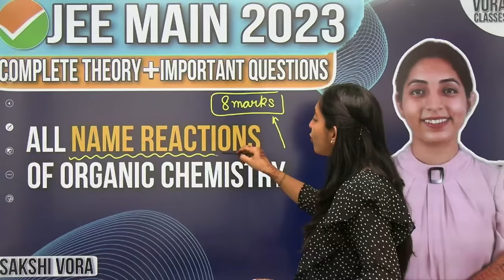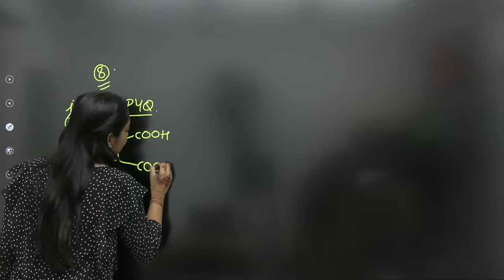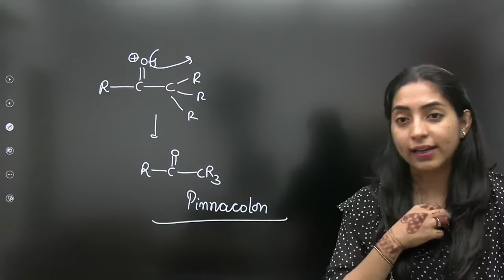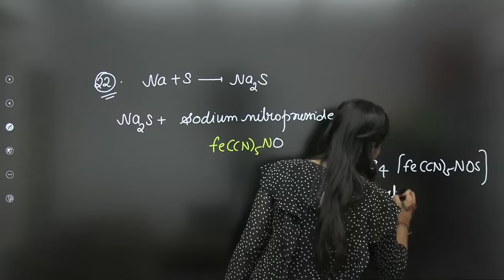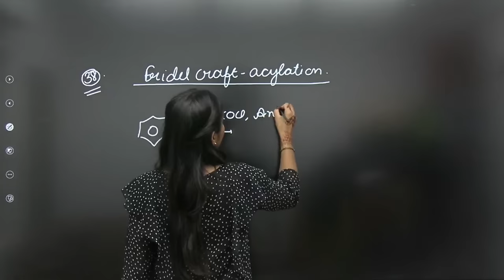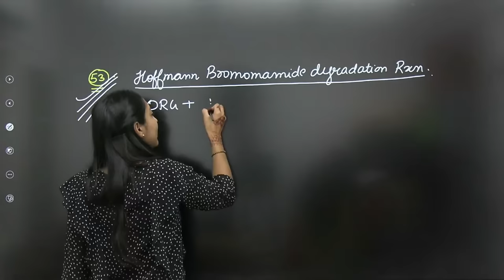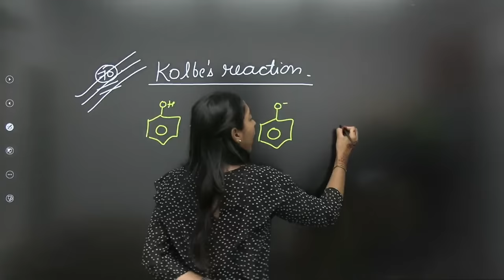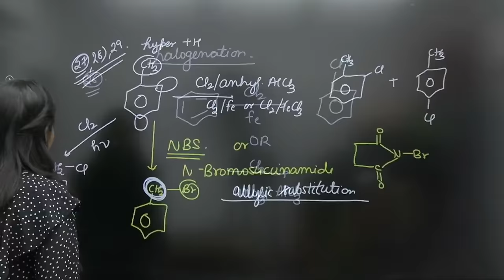All Name Reactions of Organic Chemistry| JEE Main 2023 | Sakshi Vora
If you have studied from VORA CLASSES, do share your results with your teachers and fill this google form for some exciting prices: